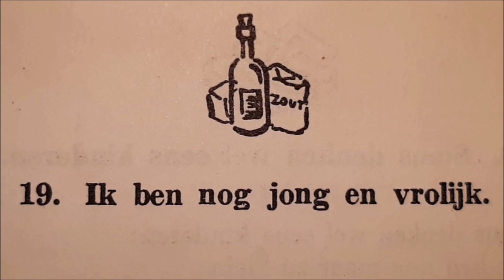Muziekuurtje februari 2022: In vreugde en verdriet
Het muziekuurtje waarin we aandacht schenken aan de apostolische muziek in de achterliggende honderd jaar.
Februari  heeft als thema :  ‘in vreugde en verdriet’.
Het genootschap is altijd gekenmerkt door grote betrokkenheid van broeders en zusters bij elkaars vreugde en verdriet. Wat was de bron van de vreugde en hoe werd het verdriet verwerkt?
We gaan na hoe dit in de loop van de tijd veranderd is.

Rob Tijdeman:           Samenstelling en Presentatie
Rob Buitenkamp:       Video’s.
Klaus de Bes:             Techniek.

Tijdstempels:

00:00  De Vreugde op mijn levensweg (Koor)
00:49  Tekst
01:57  Hoe zalig is 't mij hier te zijn (Liederencyclus)
05:06  Zalig wie U kent, o Heer (Orgel- Marco v.d. Werf & Piano -René Witte)
08:11  Tekst
08:42  De trooster is nabij (Orgel)
09:33  Wat zoete troost wacht ons (Liederencyclus)
15:31  Tekst
15:45  Abide with me (Blijf bij mij Heer)
17:42  Tekst
17:54  Laten wij met dankbaar harte (Bejaardenkoor)
19:17  Tekst
20:03  Kom laat ons zingen (Gemeenschappelijke zang)
21:59  Juich vrolijk, Juich! ( Koor en Orkest)
26:03  Tekst
26:18  Immer moedig voorwaarts! (The Apple blossom Sisters)
28:24  Ik ben nog jong en vrolijk (Kinderkoor)
28:45  Tekst
29:17  Neen, Geen bange zorg! (Zangkoor)
31:31  Plaats van troost en kracht (Zangkoor)
34:09  Gemeenschapszin (Zangkoor)
35:23  Tekst
35:48  Door geluk soms overweldigd (Orgel- Hans Trip)
37:15  Ik vind in U Apostel (Mannenkoor)
38:51  Christus kwam in (Mannenkoor)
40:47  Tekst
41:16  Gods Liefdedaden (Zangkoor)
43:21  Wie zal ik zijn? (Zangkoor)
45:44  Tekst
45:57  Het verschil (Kinderkoorliedje) Wat is nou een druppeltje?
47:49  Een beetje is genoeg (Kinderkoorliedje)
49:06  Tekst
49:23  Troost (Jeugdkoor)
51:12  Aan de achterkant van de Liefde (Pijp orgel)
53:27  Tekst
54:52  Gods liefdestegenwoordigheid brengen (Zangkoor)